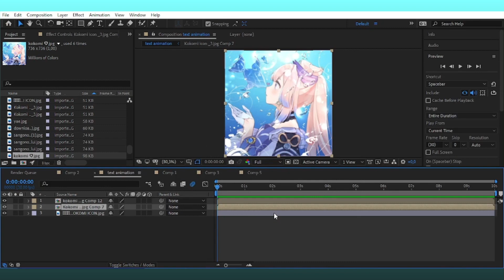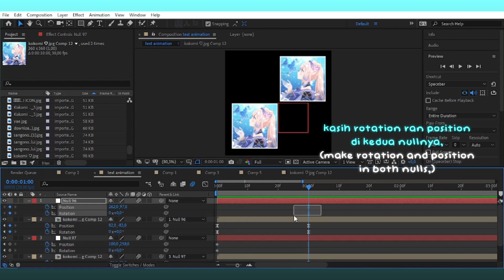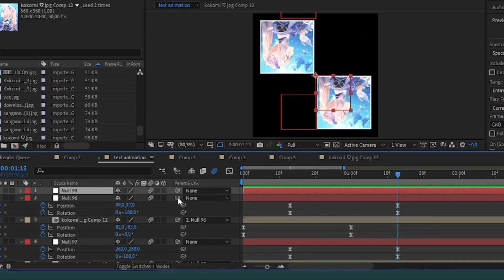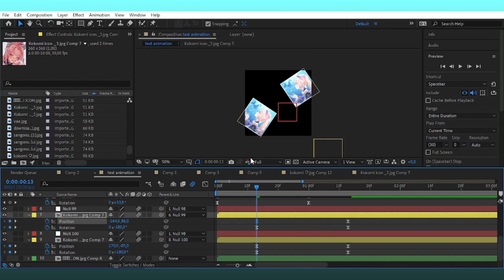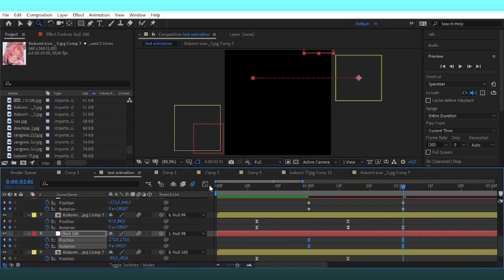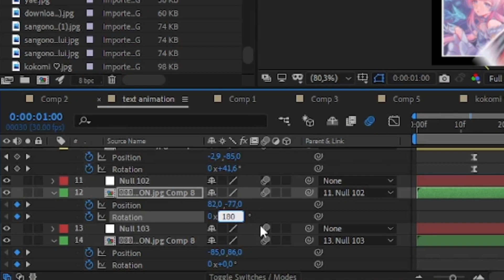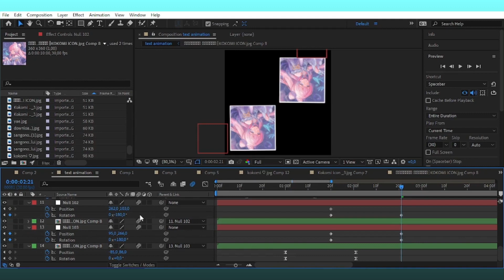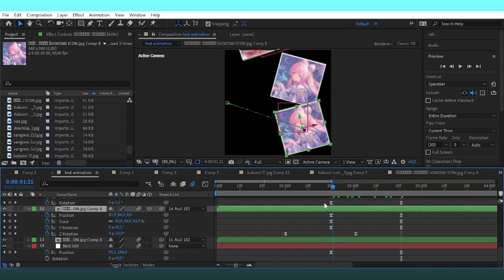LITTHEPAIN TRANSITION TUTORIAL | AFTER EFFECTS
0:00 intro
0:06 preview
00:40 must read
0:44 tutorial
11:42 outro

thumbnail inspired by : nightskies on yt
song : lukrembo
more from youtube library
font : nexa bold,baby doll
cc : addisxaep